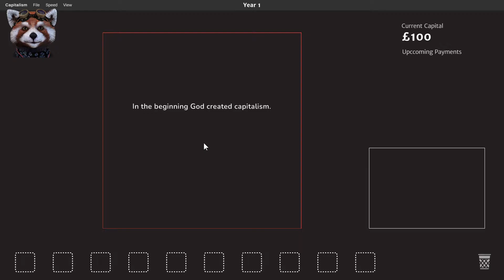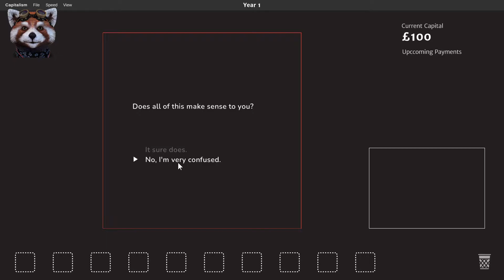CAPITALISM The action board game for one player - letsplay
New arcade game!